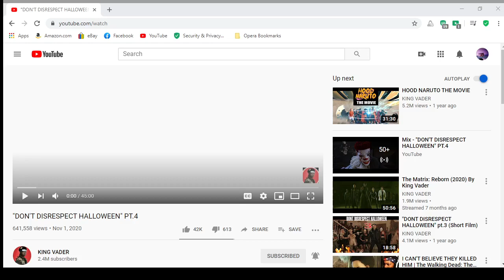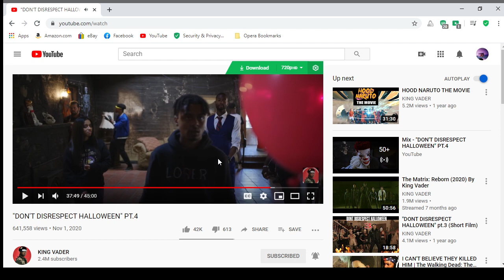WHY YALL SHOULD WATCH DON'T DISRESPECT HALLOWEEN" PT.4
ion have no rights to judge  but  9/ 🔟  but like them some of my fav parts 100% worth watching